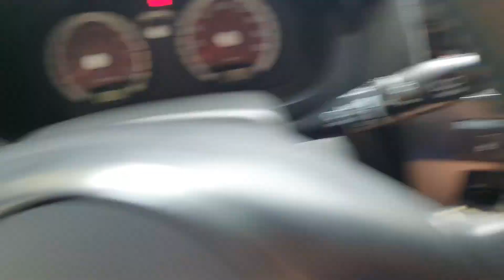뉴모닝 통화버튼 누르면 안에서 잠금이 풀린다?? 도어언락 다이 diy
뉴모닝의 고질적인 불편한 점, 도어언락 버튼을 쓰지 않는 통화버튼을 이용해 개조해보았습니다.